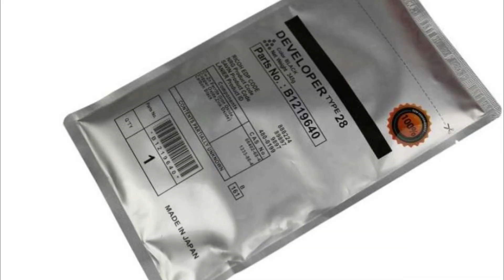SERVICE TRAINING - LESSON 4 - ADD TONER PROBLEM RICOH MP2510 MP2550 MP2851 MP3010 MP2352SP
Ricoh Copier displays the message: Add Toner. While the toner is new, the developing gears are probably damaged. This is a very common and popular malfunction that can be easily rectified. A developer replacement is necessary during this repair, so you will learn about this procedure. The procedure is valid for photocopiers: RICOH AFICIO 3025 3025P 3025SP 3025SPF 3025SPI 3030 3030P 3030SP 3030SPF 3030SPI MP2510 MP2550 MP2550B MP2550SP MP2550SPF MP2851 MP3010 MP3350 MP3350B MP3350SP 270 220 MP3350.

Repair of copiers and printers. Training program. You're looking for a job? Do you want to repair printers, photocopiers and earn a good salary? View all parts of our training program.
Purchase of the necessary tools to start working in the photocopying service. What tools and fluids do I need to get started.

Other lessons :
SERVICE TRAINING - LESSON 10 - Repair FUSER RICOH MPC 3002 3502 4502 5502 ERROR sc541 sc542 sc543

📽Camera: CANON EOS250D
🎬 Plan lighting:  Sachtler Reporter 200D
🎤 Microphone: Trust GXT 252 + Emita Plus Steraming
💻 Movie editing program: WonderShare Filmora

0:00 Intro
0:19 Drum remove
0:45 Drum Unit separate
3:29 Developing Unit
7:59 Broken Gears
8:11 Reinstallation